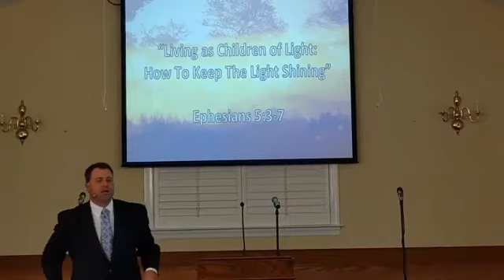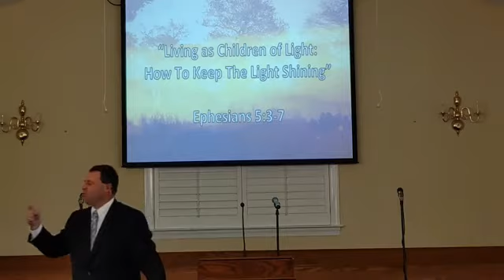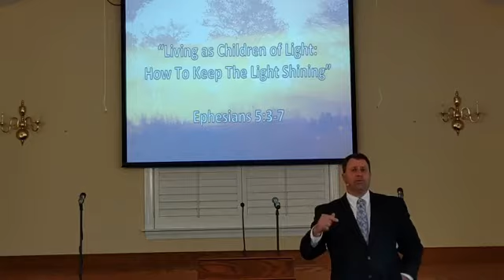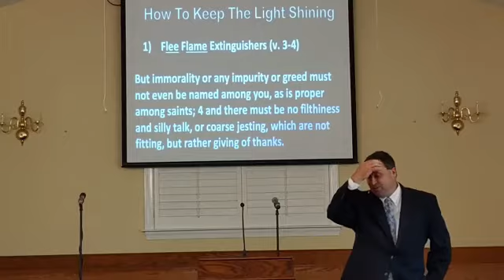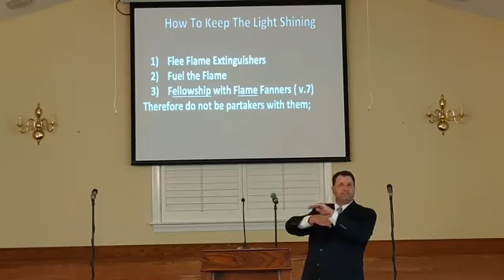How to Keep the Light Shining | Ephesians 5:3-7